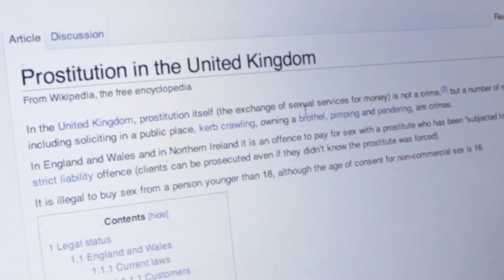Where're the hookers trailer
When prostitution is on new paper, news and other media in day to day life. Wilson and Joe haven't seen a single one in they life. Wilson then comes up a theory: If you don't call one from some adv, you won't get hooked.

To prove that, with £15 budget. the search is started at Soho...